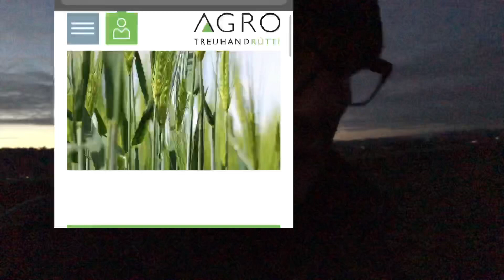Buchaltung/Hofübergabe das Thema bei Bauer Housi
0:00 Alpenpanorama 06:30 Uhr, 0:10 was läuft da bei Bauer Housi, 0:23 Buchhaltung 2019, 0:56 Besprechnung Hofübergabe,